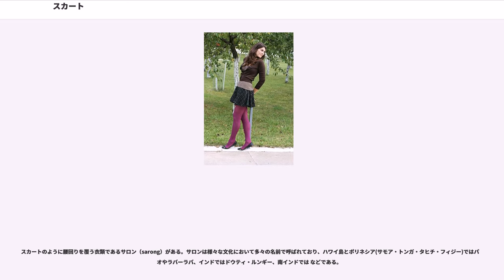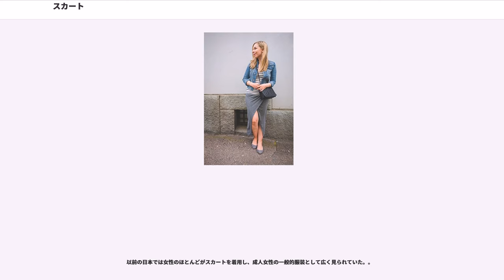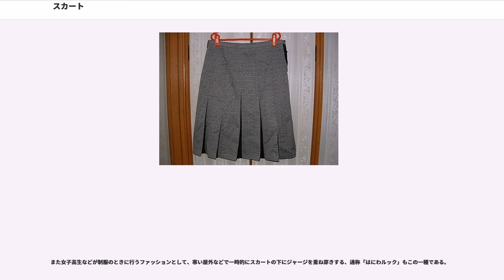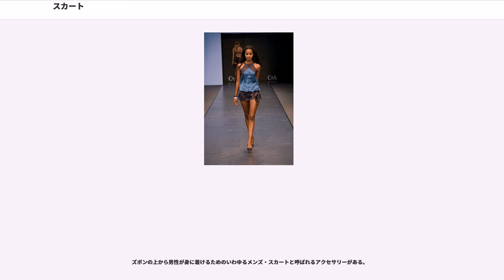スカート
スカート（）は、腰より下を覆う筒状の衣服である。単に「スカート」と言うと女性用のスカートをさすことが多い。ズボンと異なり、筒が股の所で分かれておらず、両脚が1つの筒に包まれる（ただし、股の所で分かれているキュロットをスカートに入れることがある）。

テニスなどのスポーツで着られる短いスカートのようなものはスコートと呼ばれるが、語源はスカートと同じである。

その丈により、ロングスカート、ミニスカート、ミディスカートに分けられる。スカートの長さの流行と景気の動向との関連などが取り上げられることもある。

ロングスカートは着用者の膝よりも丈が長くなるもので、総丈70cm以上あるものを呼ぶことが多い。ロングでも更に丈が長く、くるぶし以上のものはマキシスカートと呼ばれる。

ミニスカートは総丈が膝より上までのもので、総丈45cmから50cmのものが多い。更に丈の短いミニスカートはマイクロミニスカート（マイクロミニ）と呼ばれる。

総丈がちょうど膝程度の長さのものがミディスカート（ニーロングスカート、膝丈スカートなど）である。

ローマ時代の末期になると男性の服装では北方の衣装に由来するズボン形式が浸透し始めた。一方、ロマネスク末期になると女性の服装では「ひも締め」を用いてウェストを細くする形式、男性の服装ではズボン形式が採用されるようになった。この男性の衣装と女性の衣装の形式的な対称性は、ゴシック期からルネッサンス期を経て、近世になるにつれて明白になり、現代に至るまで影響を与えている。

ゴシック期にはゴアード・スカートの一種である長い引き裾のスカートが出現している。また、ルネッサンス期にはファーズィンゲール（farthingale）により大きく膨らませたような形式のスカートが出現した。

スコットランドの伝統衣装「キルト」はゲール族・ケルト族の歴史的スカートであり、スコットランド民族服の一つである。フォーマルな場で着られ、インフォーマルな場で着られることは少ない。

ギリシャ等にフスタネーラ（英語ではファスタネラ、fustanella）がある。

スカートのように腰回りを覆う衣類であるサロン（sarong）がある。サロンは様々な文化において多々の名前で呼ばれており、ハワイ島とポリネシア(サモア・トンガ・タヒチ・フィジー)ではパレオやラバーラバ、インドではドウティ・ルンギー、南インドでは などである。

ブータンの男性の民族衣装「ゴ」は、膝まで長さのあるローブである。国民服として政府機関・学校・公的な場においては終日着用することが求められる。

以前の日本では女性のほとんどがスカートを着用し、成人女性の一般的服装として広く見られていた。。

一方で男性で単にスカートが好きな場合であっても、女装とみなされてしまう可能性があったが、。ドン・キホーテや通販などで仮装として売られているセーラー服やメイド服において男女兼用もしくは男性用コスチュームと明記されていることもある。

日本の若い人には、おしゃれの一環として寒くても「痩せ我慢」をしてスカートを穿くことを好む文化がある。特に制服を採用している学校では依然スカートが主流であり、零下10度以下に冷え込む真冬の北海道でも、素足を剥き出しにしている女子高校生はしばしば見受けられる（防寒用にストッキングまたはタイツの着用を義務づけている学校もある）。しかし、近年はスカートではなくスラックスを採用（日本では北海道に少なくとも1校ある。厳寒対策目的による）、あるいはスラックスを選べるところも出てきている。

スカートは通常、パンティーやガードルの上か、ストッキング・タイツの上に穿く。つまり下着の上に直接穿くもので、防寒などの目的で下にショートパンツ・ブルマー・スパッツ等を穿く場合もスカートより丈の短いものが使用されてきたが、2000年以降より、スカート丈より長いレギンス（丈の長いスパッツ）・ズボン（スキニージーンズなど）などとの重ね着が広まっている。

また女子高生などが制服のときに行うファッションとして、寒い屋外などで一時的にスカートの下にジャージを重ね穿きする、通称「はにわルック」もこの一種である。

2007年には『日刊ゲンダイ』に『街で目に付く若い女の超ヘンなファッション』としてミニスカートやショートパンツの下にレギンスやスパッツを合わせたファッションについて言及された。

近年では、ズボン、特にジーンズなど厚めのボトムスで太く見えがちなヒップラインや下腹部に密着するクロッチラインを隠すための目的で、ズボン...